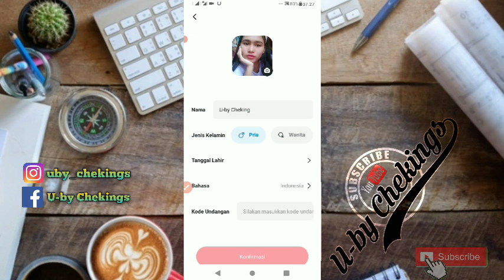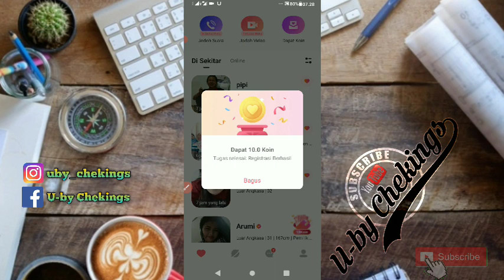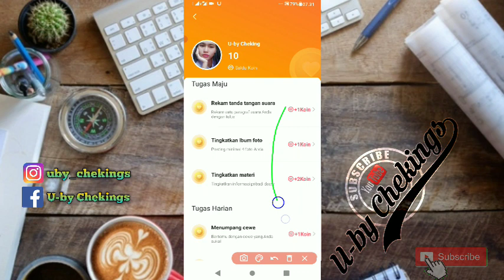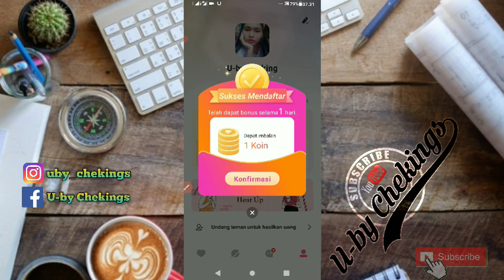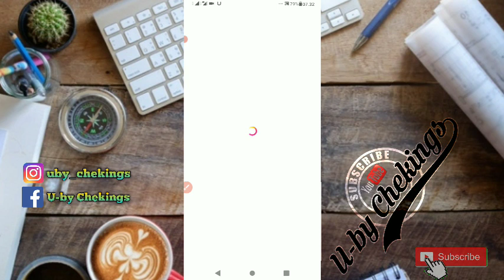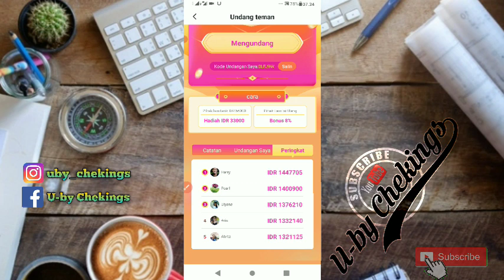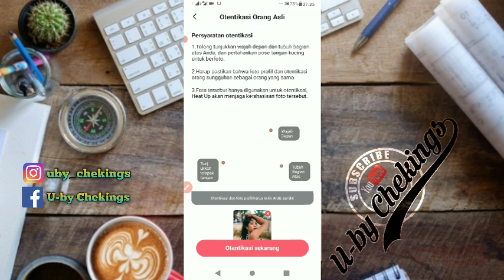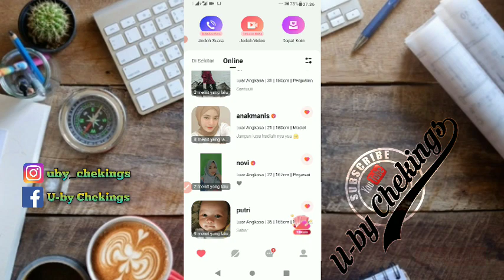chattingan dibayar ratusan ribu perhari !!! aplikasi penghasil uang tercepat 2021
aplikasi penghasil uang tercepat 2021 kali ini sangat menyenangkan broo,, kita chattingan dan di bayar, kapan lagi coba kita nyari gebetan chatingan dan sekaligus dapat uang lagi..

Kode undangan/referral:
0LFJ9W
0LFJ9W

aplikasi penghasil uang aman terpercaya,
aplikasi penghasil uang baru,

aplikasi penghasil saldo dana aidog,

aplikasi penghasil dana tercepat,
aplikasi penghasil uang aidog

aplikasi penghasil saldo gopay tercepat,
aplikasi penghasil saldo gopay 2021,
aplikasi penghasil saldo gopay tercepat 2021 tanpa undang teman,